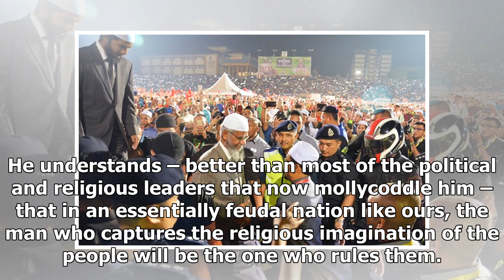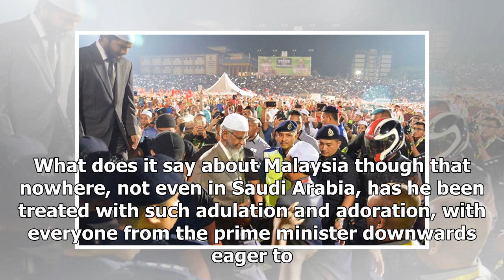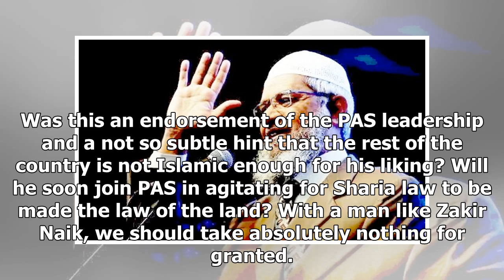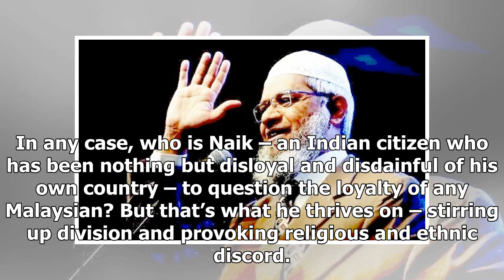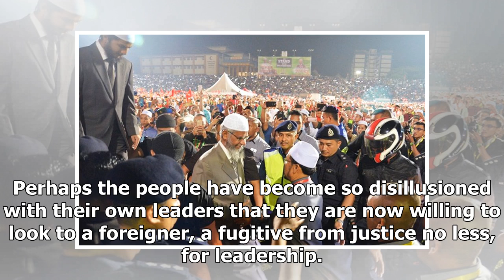Why empower a demagogue like Zakir Naik?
Whatever else you may say about Zakir Naik, and I have said much about him, one thing is certain: he...